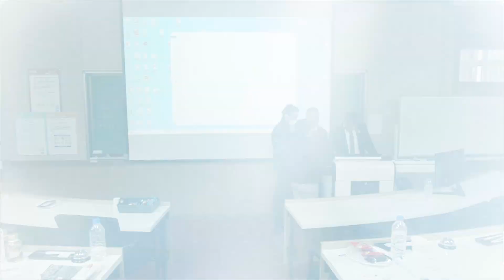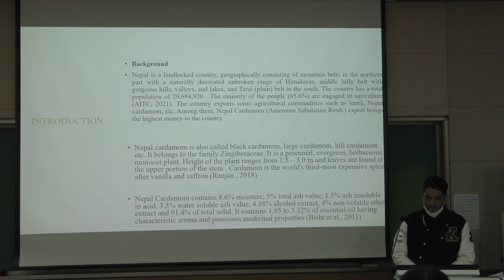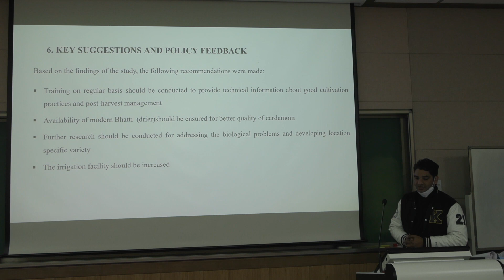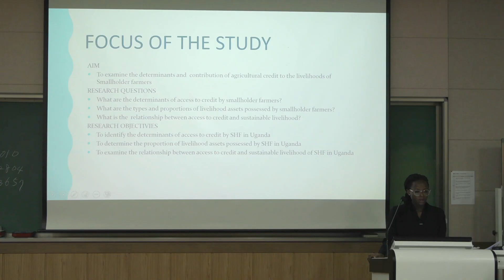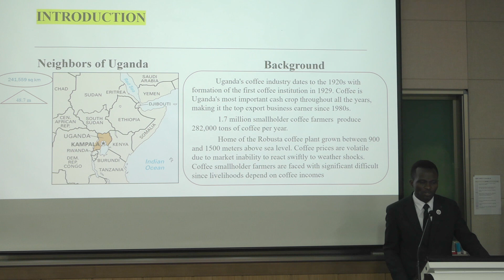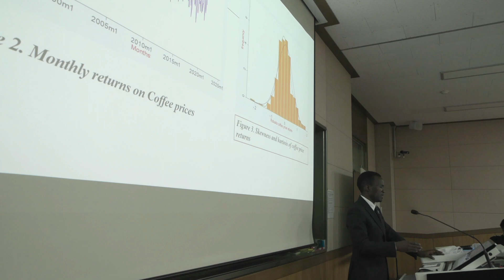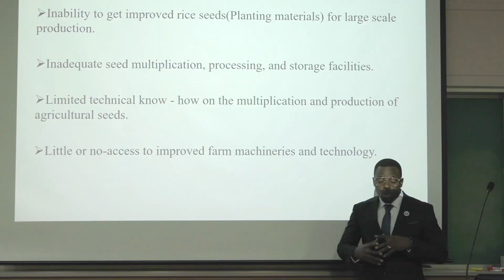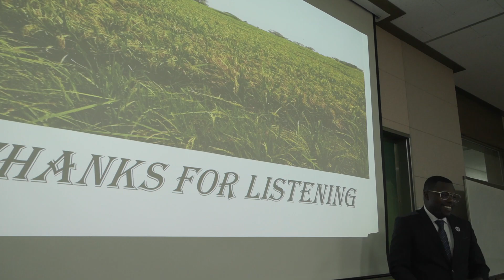2022 KNU-KOICA SP 논문발표 현장스케치